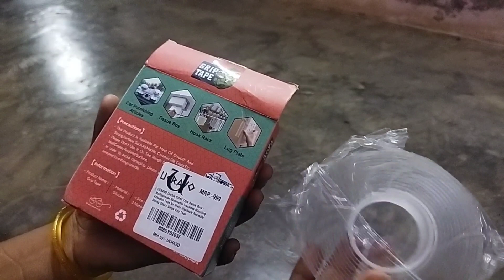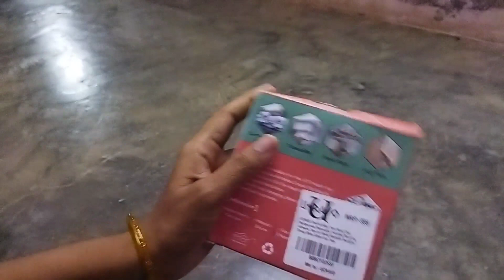Amazon and Flipkart products#onlineshopping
baby boy clothes